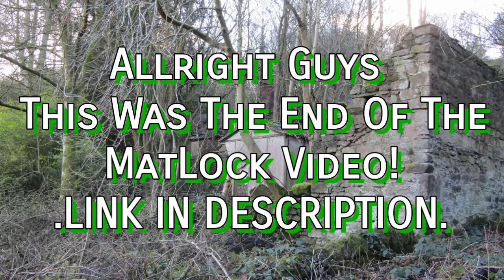OLD COTTAGE WITH AIR RAID SHELTER | ABANDONED PLACES UK : LEFT ON PRIVATE FOR 2 YEARS 😂.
2 Years I've Had This Video Saved With Out Knowing..